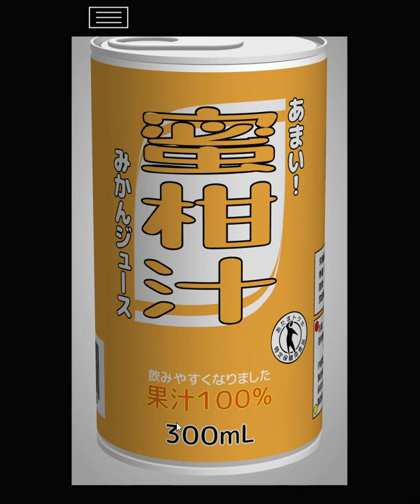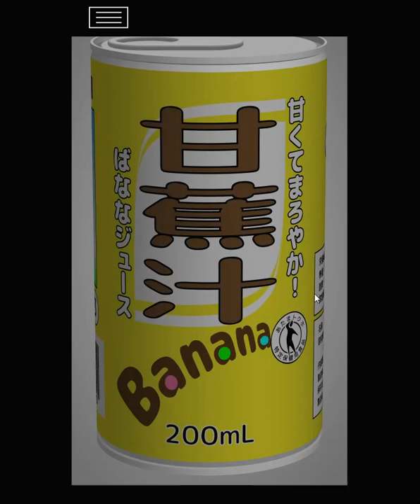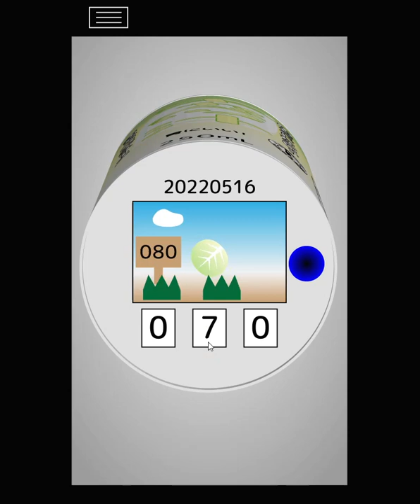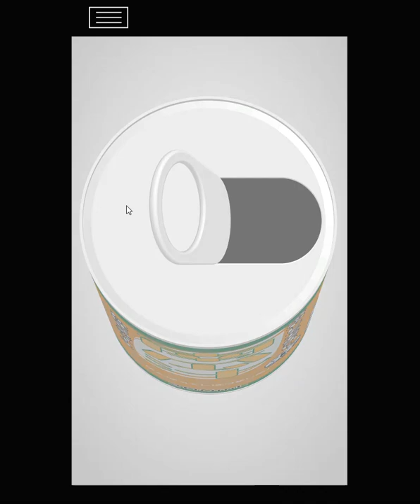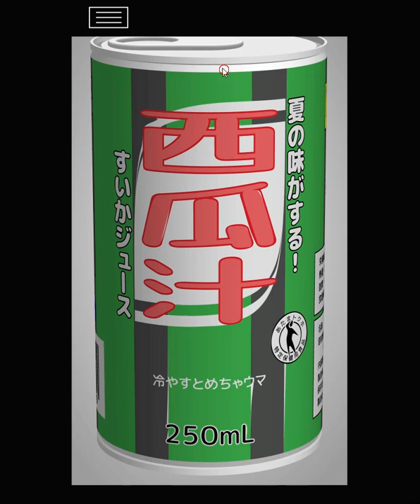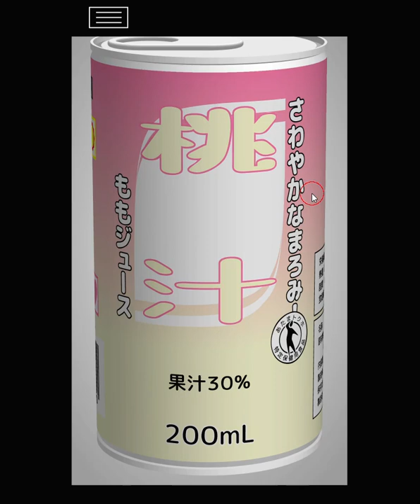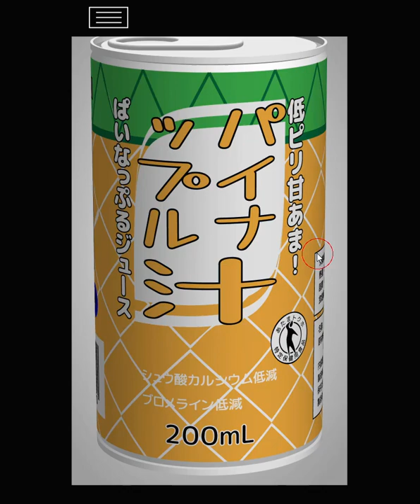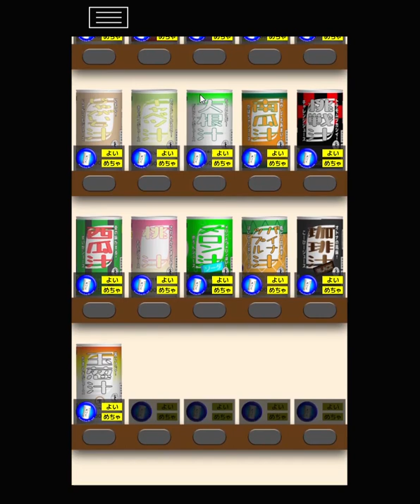[TomoLaSiDo] Motto Areku Escape Complete (2 Ways + Blue Award) 16/16 Walkthrough